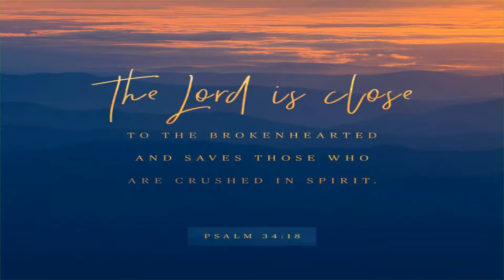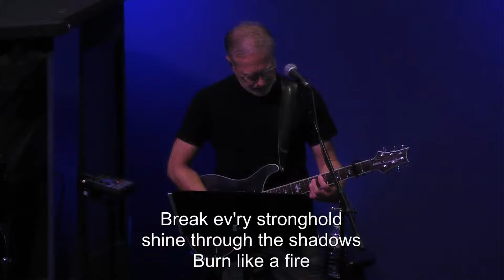Altars that Alter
Altars that Alter, sermon by Pastor Chris Wood